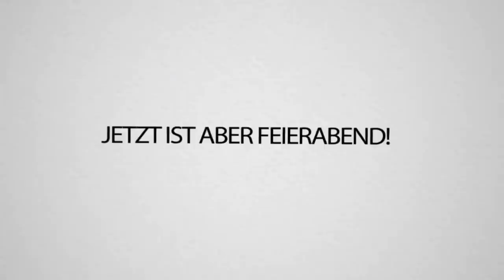Das passiert, wenn 100 Spieler alle 10 Sekunden RANDOM Items bekommen..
Dieses Community Event übertrifft nochmal alles! 100 SPIELER  starten auf einem Bedrock Block und bekommen alle 10 Sekunden ein ZUFÄLLIGES Item!! 😱😱

Habt ihr coole Ideen für neue Community Events? Schreibt sie gerne in die Kommis, oder auf den Discord! 💕